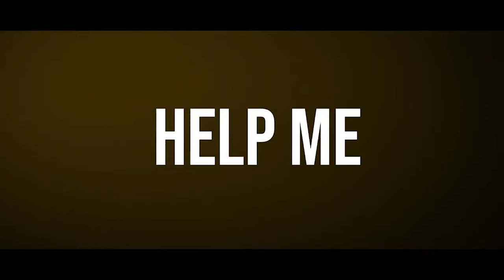Year 2023 Projects Compilation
2023 list of projects directly involved with and the role played in them.

Ehra- Tsunami (Music video)2022    Role: Production Manager

Onuh Emz- Fine Wine (Music video)2022  Role: Production Manager

Ehra- Your side (Music video)2023    Role: Production Manager

Class & Class S2 (Youtube Series)2022  Role: 2nd Assistant Director

Tina’s Heels (Youtube Series)2022   Role: 2nd Assistant Director

Body (Short Film)2021      Role: Cinematographer

Help Me (Short Film)2022    Role: Actor & Production Manager